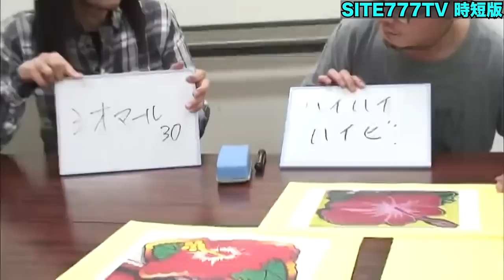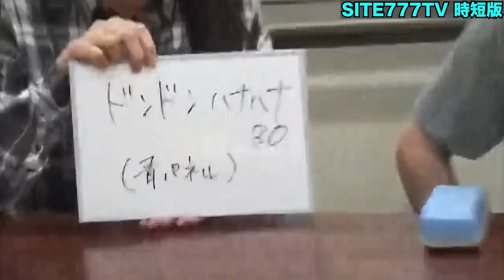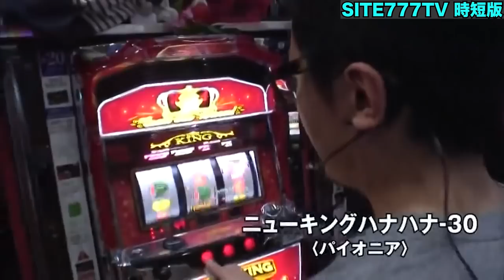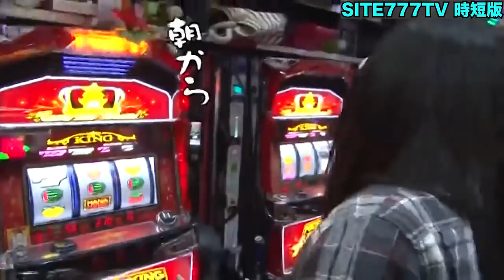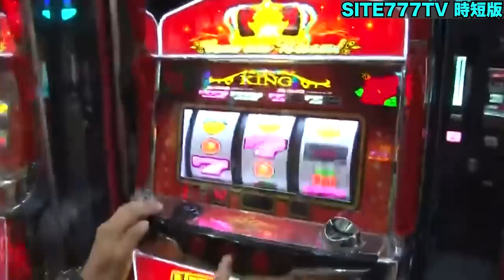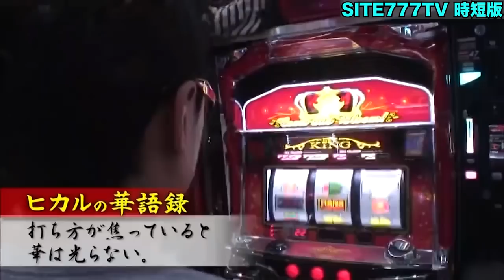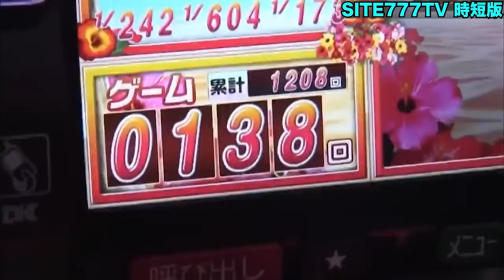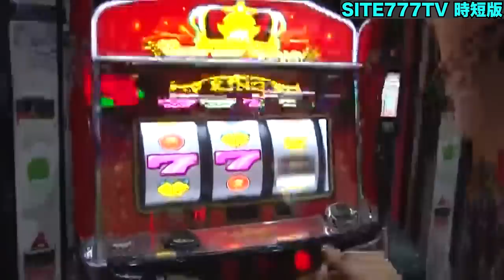【超マニアック】【沖スロ】第87回華男決定戦【SITE777TV 公認切り抜き】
元動画はこちらから↓
①【サイトセブンTV】ういちとヒカルとウシオのおもスロいテレビSP　華のことなら任せておけ！第87回日本一の華男決定戦！（前編）

②【サイトセブンTV】ういちとヒカルとウシオのおもスロいテレビSP　華のことなら任せておけ！第87回日本一の華男決定戦！（後編）